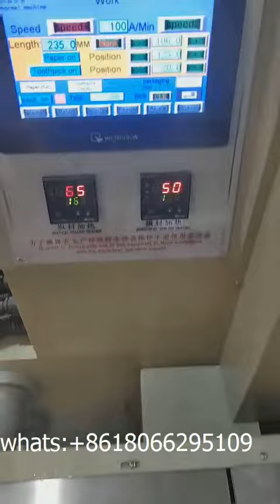T ürkiye dokusu diş kaşık kaşık uçak masalı otomatik paketleme makinesi